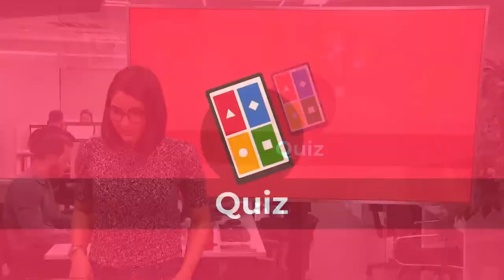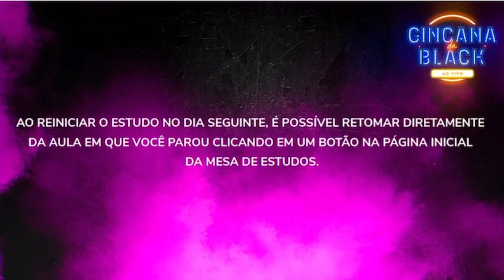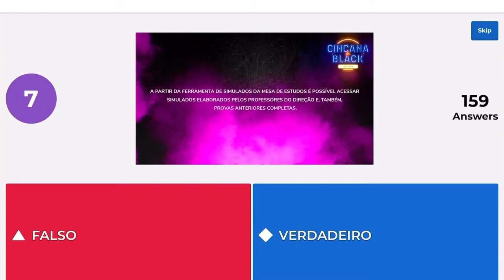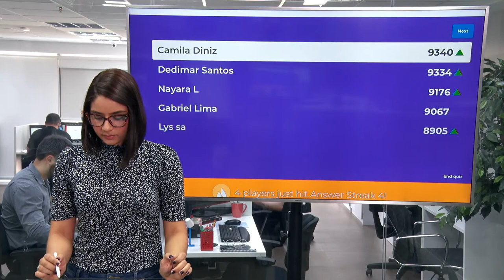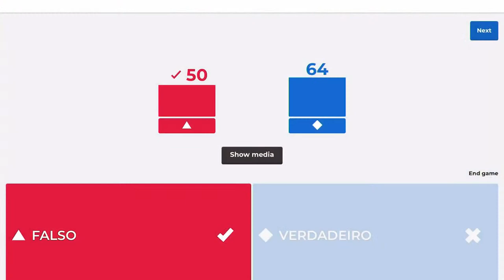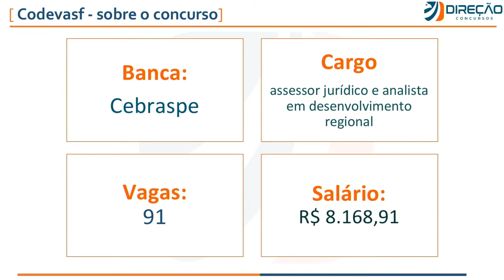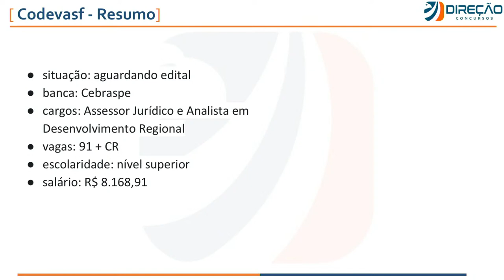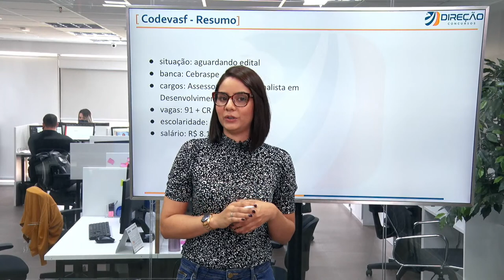[Gincana da Black] Features disponíveis na Mesa de Estudos - Quiz no Kahoot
🦅 Conheça nossas Assinaturas e estude com o melhor material do mercado COMPRAR A ASSINATURA ILIMITADA

Você conhece todos os recursos disponíveis em sua Mesa de Estudos? Para te mostrar como explorar o máximo desta ferramenta, nós preparamos para você um quiz.